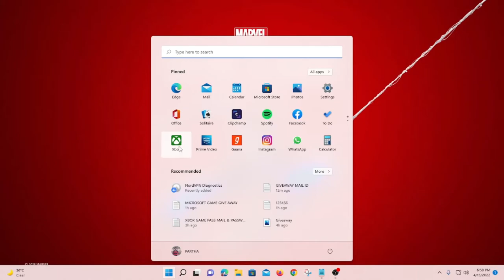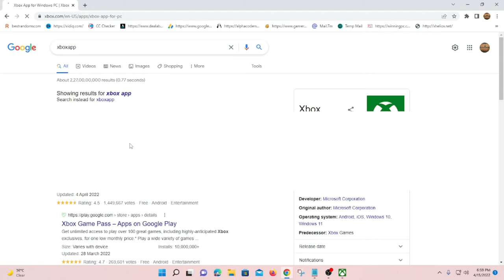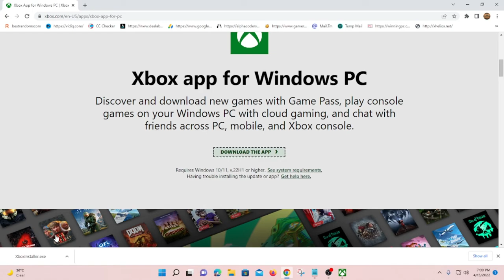How To Claim Free Xbox Game For Windows PC | Xbox Games Pass For All User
Hello Friends I am Show This Video How To Claim Free Xbox Game For Windows PC, Xbox Games Pass For All User

►Respect Moderators.

WEBCAM : LOGITECH C270
HDD: 1 TB
SSD: 500 GB
RAM: 16 GB
DISPLAY:DELL 22" 60 HRZ
Internet Speed: 60 Mbps Up & Down
Keyboard: OFFBEAT Mechanical Keyboard
Mouse: LG USB Gaming Mouse